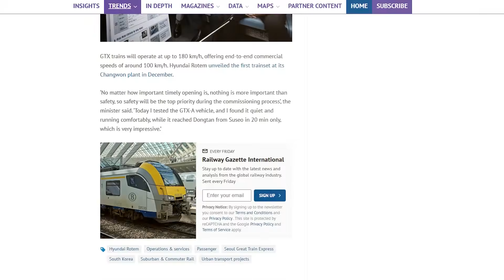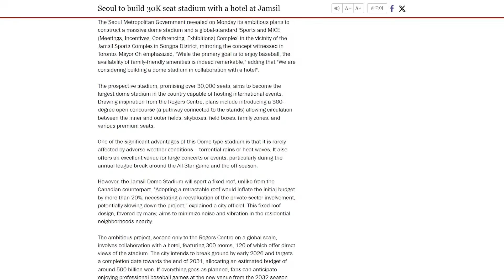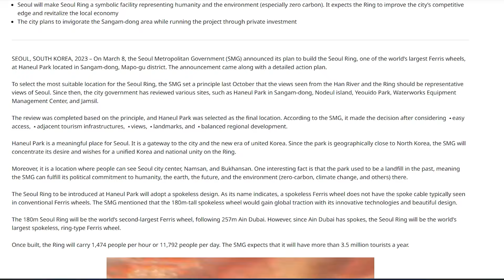Seoul 2032: The Megaprojects That Will Change Korea Forever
Welcome back to Structures Unchained.

GTX-A — The 30-Minute Commute Becomes Real
Hyundai GBC — From Supertall to Strategic Cluster
Jamsil Sports & MICE — Seoul’s All-Weather Events Machine
Seoul Ring — The 180-Meter Spokeless Icon

From 2025 to 2032, Seoul is running a city-scale relay—four massive projects, all overlapping, all high-stakes. Together, they form one big experiment in how fast a megacity can evolve.

The goal? A 30-minute metro region. A reengineered skyline. A global-scale stadium district. And a 180-meter ring in the sky that looks more like science fiction than civil engineering.

The vision is set. Now it’s time to see what it takes to make it real